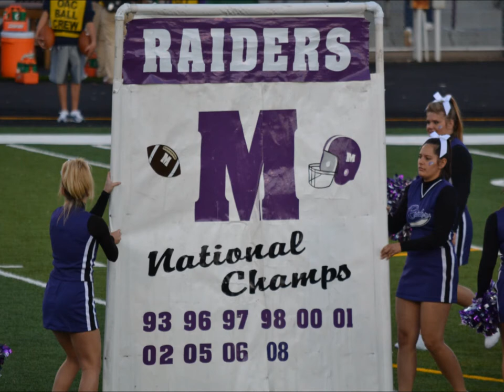Here Come The Raiders